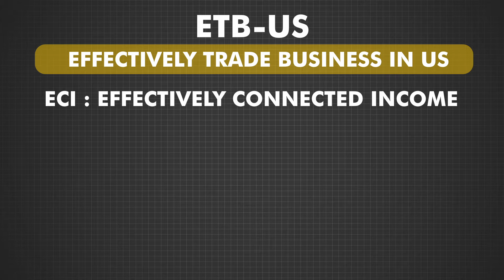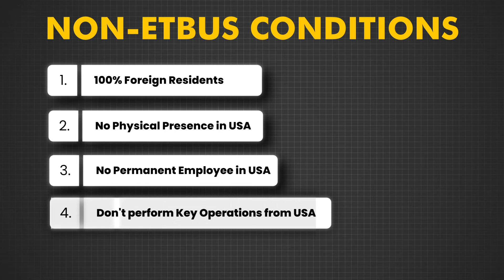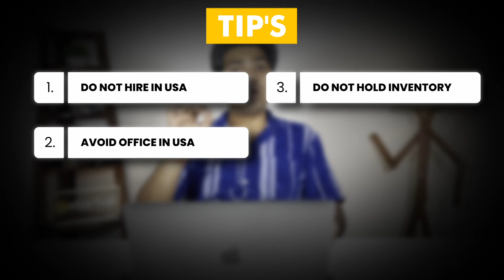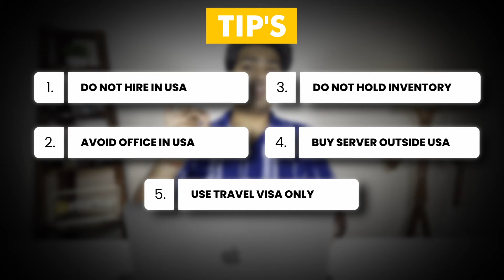How to start LLC Company in USA with Zero Tax | Explained in Hindi by CA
Connect with CA Pulkit Gupta | Face to Face

Fill up the below form 👇🏻 to open the bank account. Our Team will call you and assist you.

00:00 = Introduction
00:30 = USA Taxes
00:37 = Fedral Corporate Tax
02:24 = How to Save Federal Tax
03:52 = Type of Businesses
05:25 = State Corporate Tax
06:23 = Tip's
07:13 = Ending

Start USA LLC with Zero Tax
Tax Loophole
Start USA company from India with 0 tax
Start your own business in USA